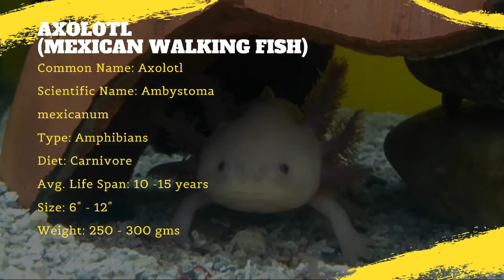Species Profile: Axolotl | Mexican Walking Fish | ColourMeen Gallery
The axolotl may not be a very common pet, but it is definitely a unique one. Axolotls are a type of salamander and can be found in a variety of colors, including black, gray, gold, and white.

Species Quick facts:
Common Name: Axolotl, Mexican walking fish
Scientific Name: Ambystoma mexicanum
Type: Amphibians
Diet: Carnivore
Avg. Life Span: 10 – 15 years
Size: 6” – 12”
Weight: 250 – 300 gms
Temperature: 25 – 28 Deg Celsius
pH: 6.5 – 7.5

Housing the Axolotl
• Atleast 2ft tank is recommended for an axolotl.
• Keep the tank in a cool room away from bright sunlight with the water temperature between 20 to 28-degree Celsius.
• No special lighting is required for axolotls.
• In fact, a dark hiding spot, such as a flower pot laid on its side or an aquarium castle, is often appreciated.
• The pH of the water remains between 6.5 and 7.5.
• Powerful filters that create strong currents can stress an axolotl.
• For a filtered tank, cleaning typically consists of a 20% water change each week, as well as siphoning waste from the bottom of the tank. If you're not using a filter, you likely will have to do a 20% water change daily or every other day.
• Never do a full water change, as this can alter the water chemistry too drastically and stress your animal.

Food
• In the wild, axolotls feed on snails, worms, small fish, and small amphibians.
• In captivity, they can be fed a variety of brine shrimp, small strips of beef or liver, earthworms, bloodworms, tubifex worms, other frozen fish foods, and commercial fish pellets.
• Do not feed any worms or fish you caught yourself, as they can carry parasites. In general, no vitamin or mineral supplements are necessary.
• One of the best methods to feed is by holding the food in round-nosed forceps in the tank near the animal.
• You also can simply drop the food in the water as close to the axolotl as possible.
• If your axolotl isn't interested in eating much during the day, try feeding it in the evening when it's typically more active.
• Remove any uneaten food from the tank every day to keep the water clean.

Behavior and Temperament

• Once you have their housing setup correct, you generally only have to spend a few hours per week on feeding and cleaning.
• The rest is simply enjoying them as a quiet, aquatic companion.
• They are not a social animal and don’t require any tank companions.
• They should not be kept with other species as axolotls might try to eat pet fish, and the fish sometimes nip at them, as well.
• You even should be cautious about housing them with other axolotls.
• Juvenile axolotls can be cannibalistic toward one another, so they are best raised in separate enclosures.
• Adults can potentially be housed together, but still, watch out for cannibalistic tendencies.

Title: Oh-Wonder-Body-Gold-Louis-The-Child-Remix
Contributing Artist: instrumentalfx.co

You can visit our Facebook Page @ ColourMeen Gallery
Also visit our Instagram Page @ colourmeen_gallery